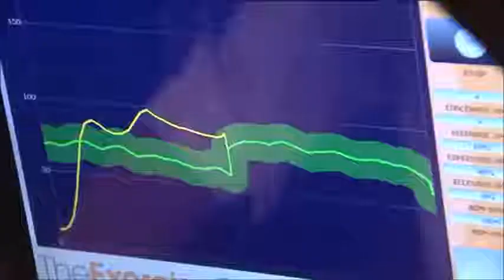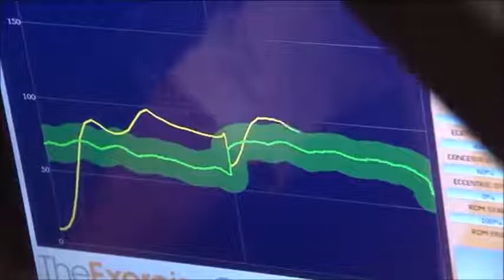The Exercise Coach - Franchise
The Exercise Coach franchise is a compact and powerful business system which provides entrepreneurial franchisees a clear path to success while operating a personally rewarding business. We are currently seeking motivated franchise candidates who are serious about business ownership. Learn more now!